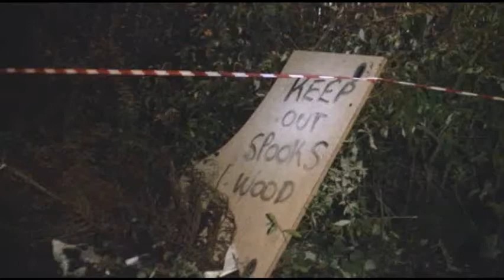Spooks Woods 7